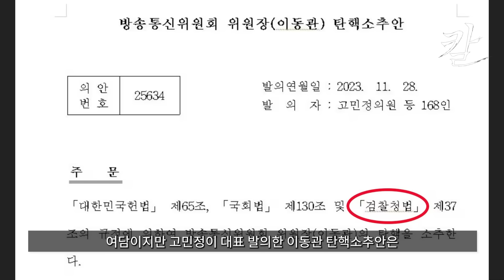이동관 방통위원장은 왜 급히 사임했을까?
[지식의 칼]

위 링크를 클릭하시면 프리드먼 연구원과 청년 아카데미를 후원하실 수 있는 등록페이지로 연결됩니다.